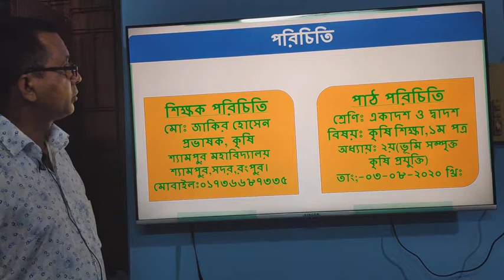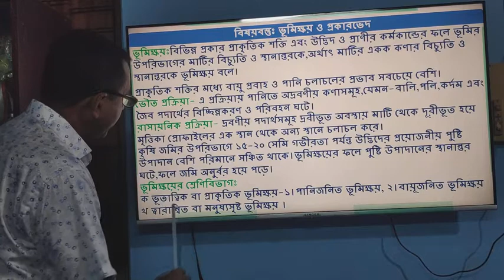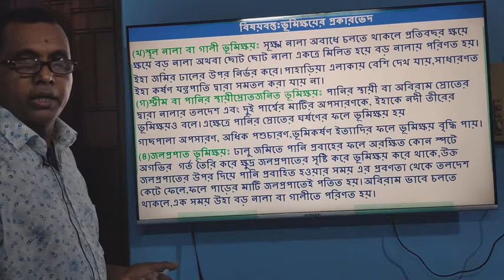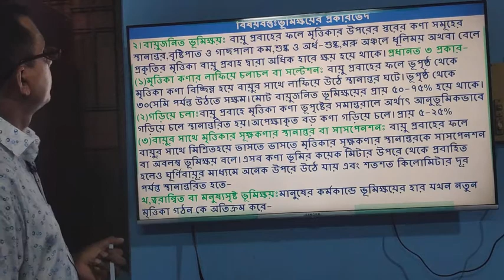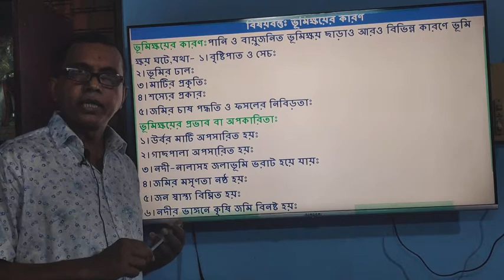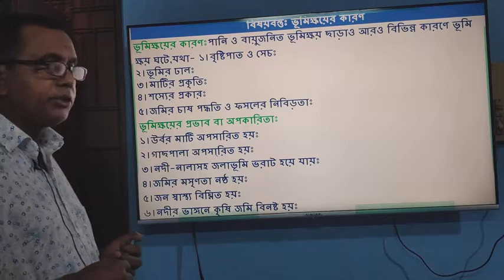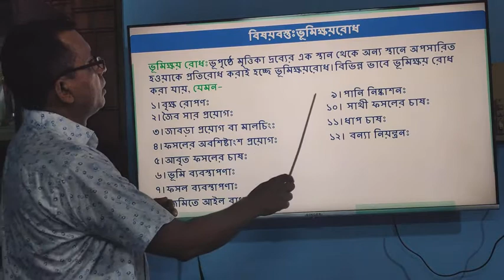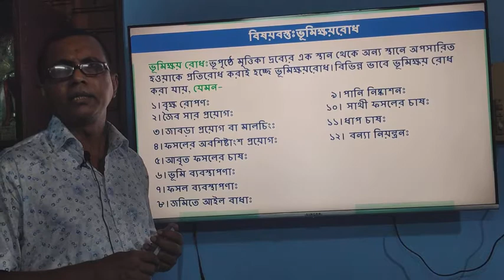শ্রেণিঃএকাদশ ও দ্বাদশ#বিষয়ঃকৃষি শিক্ষা,১ম পত্র অধ্যায়ঃ২য়(ভূমি সম্পৃক্ত কৃষি প্রযুক্তি)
বিষয়ঃকৃষি শিক্ষা,১ম পত্র
অধ্যায়ঃ২য়(ভূমি সম্পৃক্ত কৃষি প্রযুক্তি)
বিষয়বস্তুঃভূমিক্ষয়ের শ্রেণি বিভাগ,কারণ,প্রভাব ও রোধ
প্রভাষক, জনাব মোঃজাকির হোসেন
শ্যামপুর মহাবিদ্যালয়